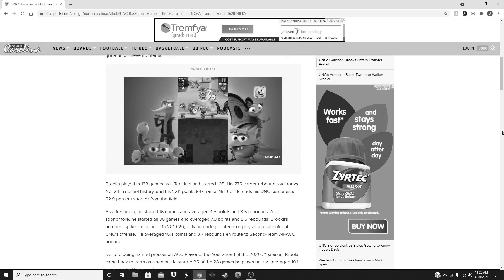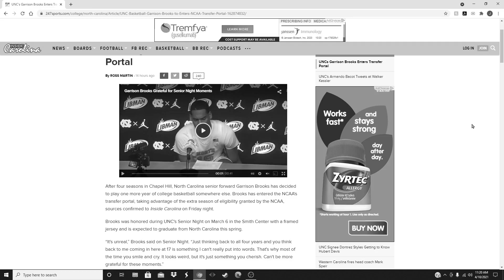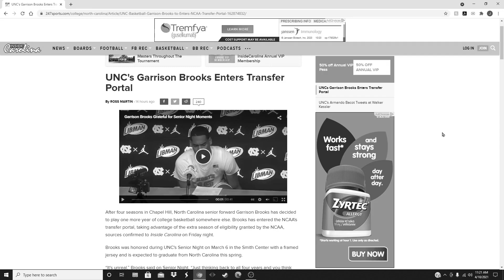Garrison Brooks Officially Enters The Transfer Portal My Reaction